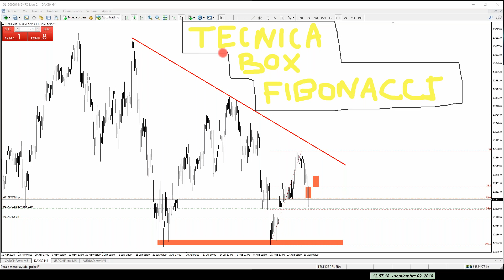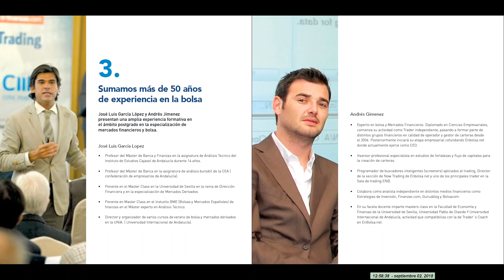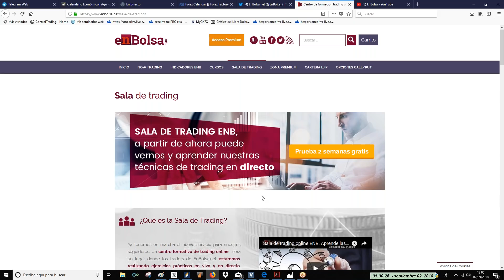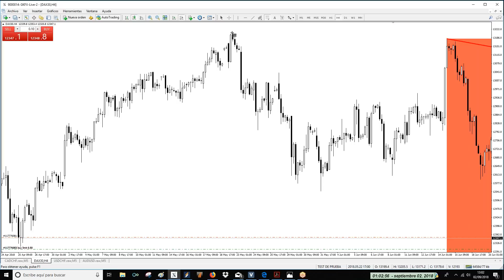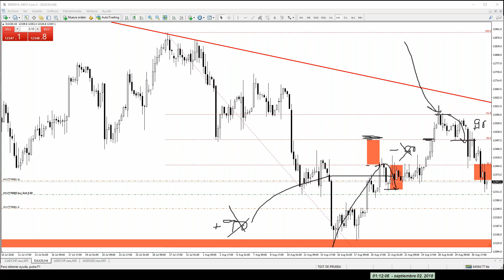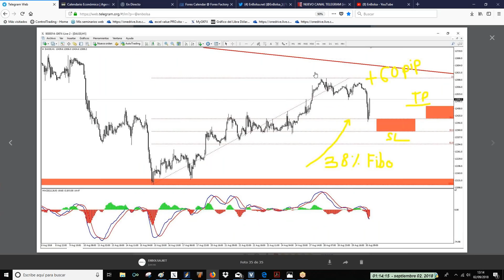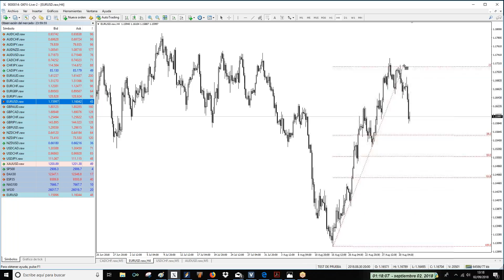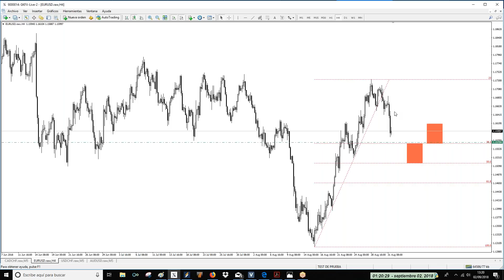✨Te MOSTRAMOS: Cómo se Usa FIBONACCI en el Swing TRADING ✨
Esta es una estrategia exclusiva de enbolsa que utiliza los fractales relevantes de maximos y minimos, para seleccionar los puntos maestros de fibonacci. Desde esos puntos elabora la estrategia de cajas de fibonacci.

De esta técnica disponemos de indicador para que sea más visual cuando se active en algún activo la señal, y de screener que nos facilita en el activo que tenemos que buscar

¿Necesitas más información sobre esta técncia?